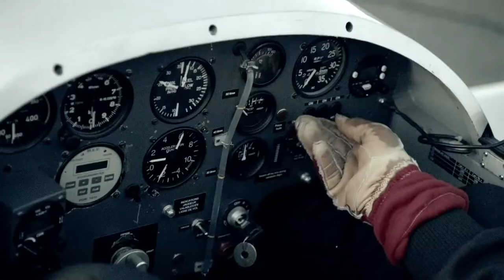Kawasaki ZZR 1400 ZX14 (2013) - official video commercial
The official commercial video of the legendary Kawasaki ZZR 1400 model 2013. A true rival to the legendary Hayabusa.